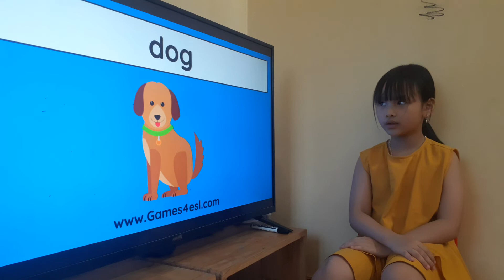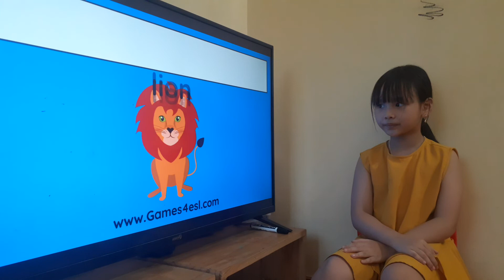Chau Anh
Mid_ Speaking test_ family 1-2